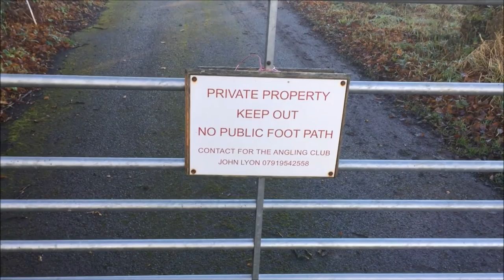Revisit To Haunted Brickhouse Farm + Abandoned Jeep and Abandoned Petrol Station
While I was doing a revisit of Brickhouse Farm for Exploring With Ben Channel I came across abandoned petrol station and a land rover being abandoned at Brickhouse Farm.

I never even thought about examining it instead of just exploring the woods like in my past videos of The Brickhouse Series and this will be the last video for 2017